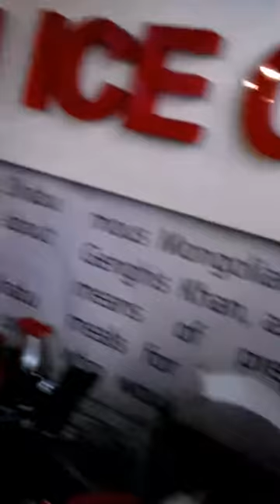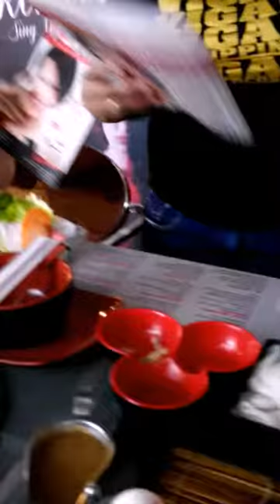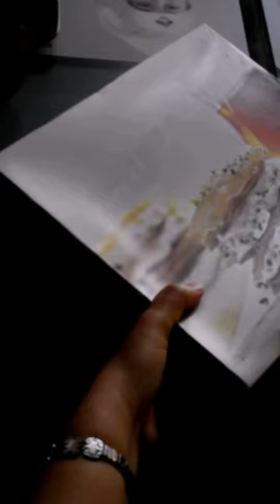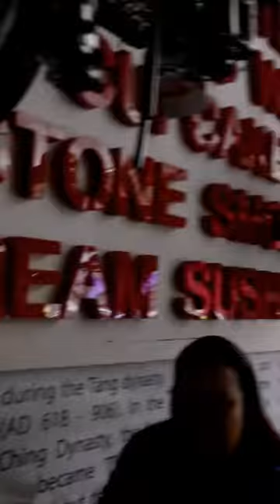Bheb Nathalie birthday @ shabu-shabu 040315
With Marife ; Helen ; Luzvi ; Nadia